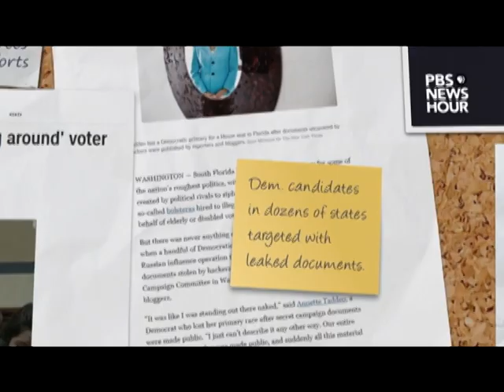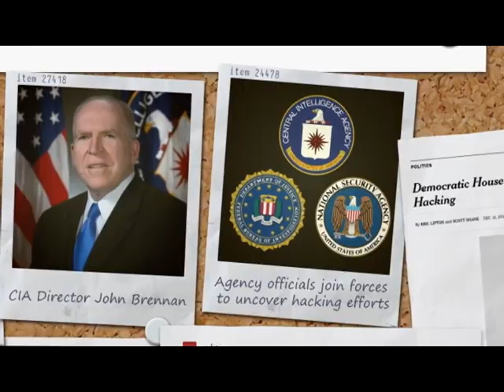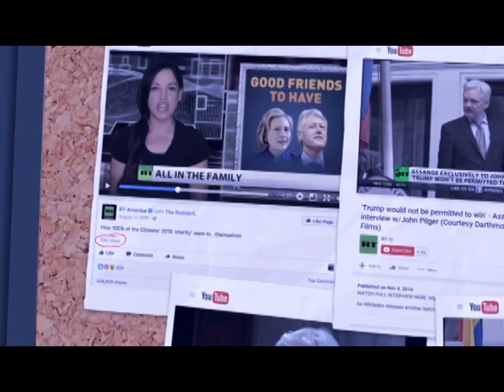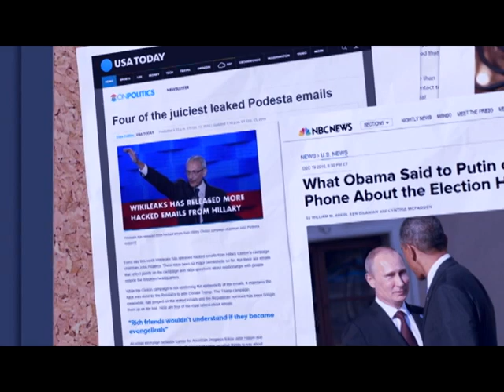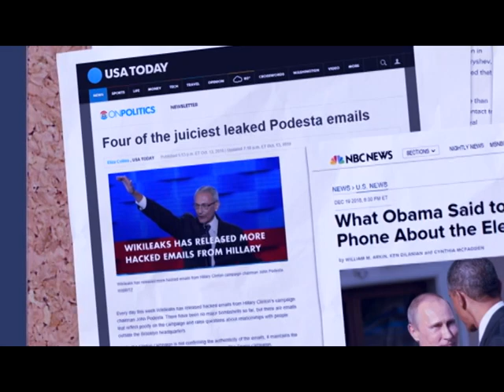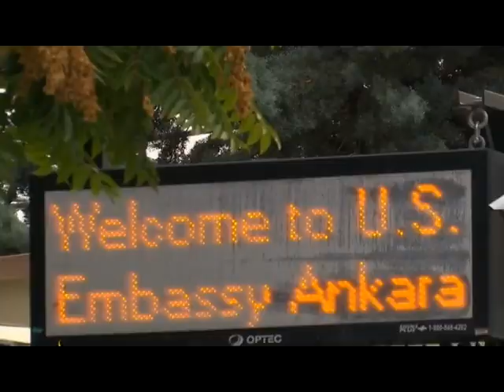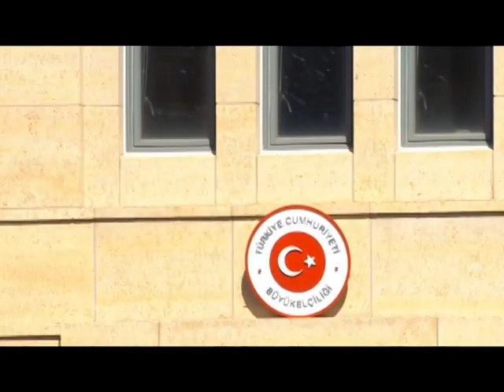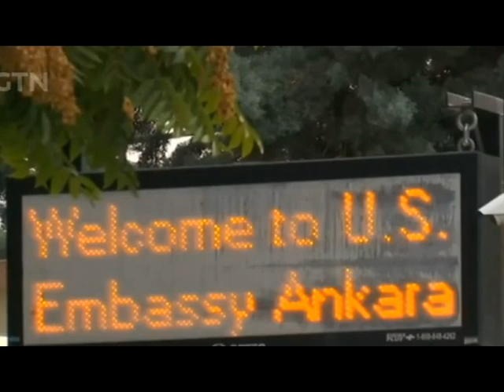Wararkii ugu Danbeeyey Xaalada Maraykanka & Turkiga oo Meel Adag Maraysa